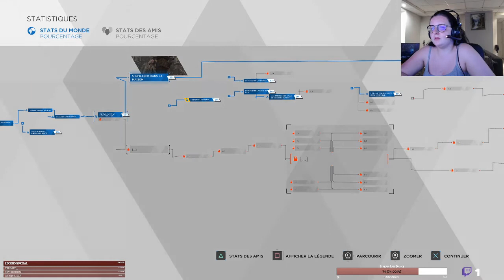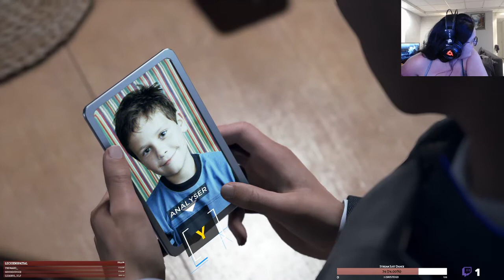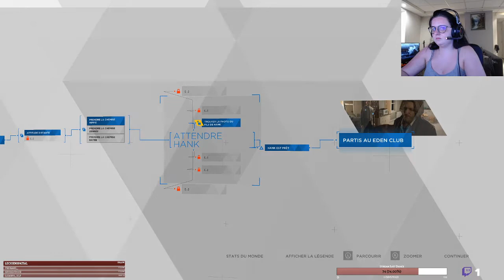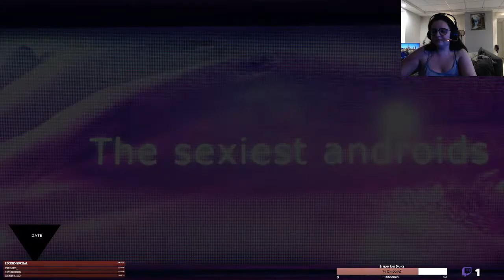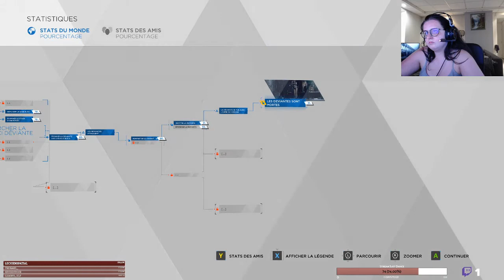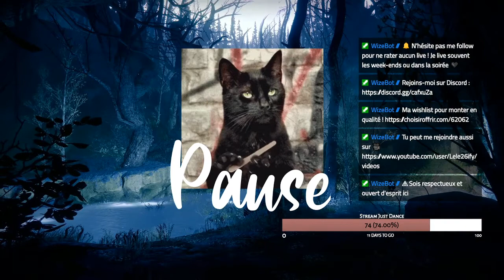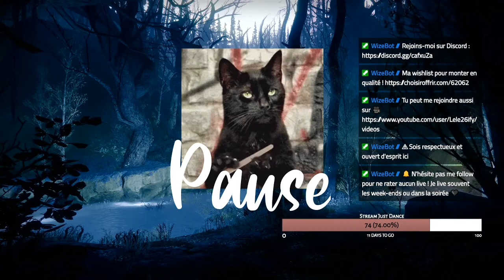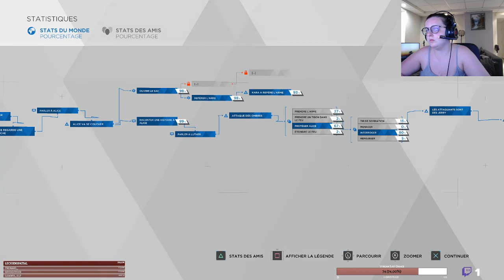🎥🎙 VOD | BEAUCOUP DE QTE - Detroit : Become Human #3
🖥 Mon matériel
▪CoolerMaster MB520 RGB
▪MSI Gaming Plus X470
▪Ryzen 5 3600X
▪MSI Core Frozr L
▪Corsair Vengeance RGB 2*8GB 3000MHz
▪Asus RX Vega 56
▪BeQuiet! 600W